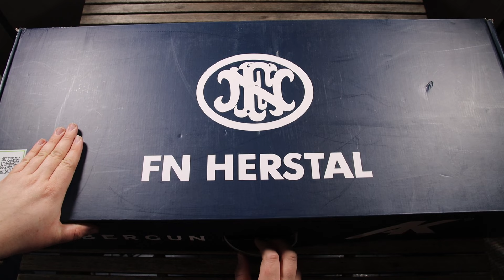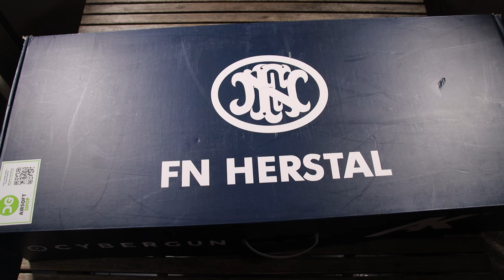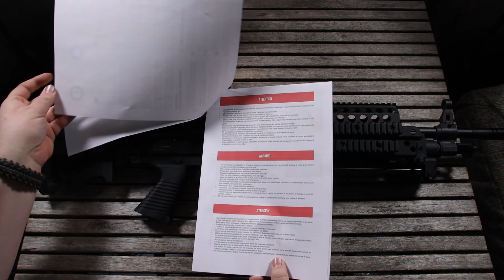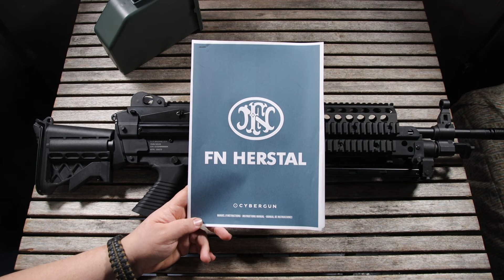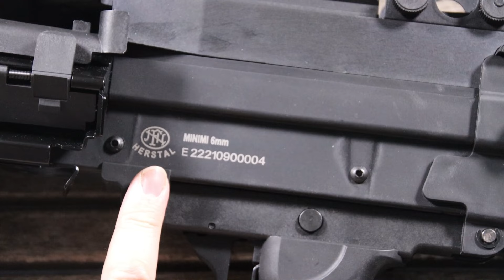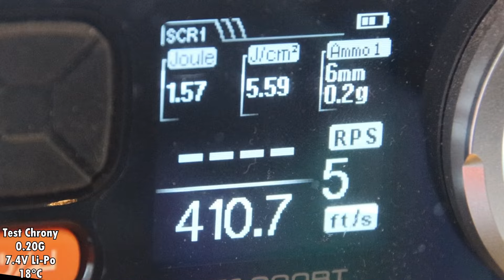Airsoft Review #284 Cybergun FN Herstal MK46 LMG AEG [Cybergun/FN Herstal/A&K] (DG Airsoft) [FR]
Bonjour à tous ! Aujourd'hui je vous propose la review d'une réplique de soutien AEG.
Je vous présente donc le FN Herstal MK46 LMG de chez Cybergun, fabriqué en collaboration avec A&K et disposant de la license FN Herstal. Ces modèles de M249 sont fabriqués en métal & polymère et dispose d'origine de belles perfs de tir et d'un changement de ressort rapide.
Bref voyons voir ce que ça donne dans cette vidéo !

Le M249 Light Machine Gun anciennement M249 Squad Automatic Weapon (SAW) est l'adaptation pour l'armée américaine du fusil mitrailleur FN Minimi, un fusil mitrailleur belge fabriquée par la FN Herstal (FN).
Le M249 est fabriqué aux États-Unis en Caroline du Sud par la filiale américaine de FN Herstal, « FN Manufacturing LLC », et est largement utilisée dans les forces armées américaines. Il a été introduite en 1984 après avoir été jugée comme la plus efficace d'un certain nombre d'armes candidates, afin de remédier au manque de puissance de feu des armes automatiques dans les petites unités. Il fournit aux escadrons d'infanterie le lourd volume de tir d'un fusil mitrailleur, combiné avec une précision et une portabilité proches de celles d'un fusil.
Le MK46 Mod.0 adopté par le Commandement conjoint des opérations spéciales des États-Unis (USSOCOM) est un modèle repensé du M249 utilisé par l'armée américaine pour être aussi léger et compact que possible.

Cybergun s'est associé au fabricant A&K afin de proposer une réplique airsoft AEG de la mitrailleuse légère FN Herstal MK46 LMG en version noir avec bipied, garde main picatinny, crosse réglable et changement de ressort rapide.

⭐Un grand merci à @DG_airsoft_france de m'avoir prêté cette réplique pour en faire la vidéo !⭐

(Offre valable à partir du xx/11/2023 dans la limite des stocks disponible L’offre peut être annulée à tout moment, sans préavis.⭐

10% de remise sur votre commande sur le site de OLIGHT avec le code "TIMERZANOV10"

Chapitres :
0:00 Introduction
0:20 Les M249 Cybergun
1:05 Boite et contenu
2:01 Assemblage de la réplique
2:27 Historique de l'arme réel
4:06 La réplique en elle même
4:38 Le manuel de la réplique
5:33 Comment elle fonctionne ?
6:01 Les marquages de la réplique
7:02 Les contrôles de la réplique
11:52 Réglage Hop-Up
12:20 Emplacement batterie
13:49 Test de tir à vide
15:51 Changement de ressort rapide
16:50 L'ammobox
20:00 Utilisation chargeurs M4
20:49 Démontage canon rapide
21:42 Matériaux et finitions
23:10 Caractéristiques technique
23:58 Test chrony (7.4V)
24:21 Test chrony (11.1V)
24:35 Test de tir
26:53 Vu de profil
27:39 Conclusion
29:12 Prix
26:45 Code promo !
30:18 Code promo DG Airsoft !
30:30 Remerciements
32:40 Outro

Les liens de mon partenaire !

MERCI !